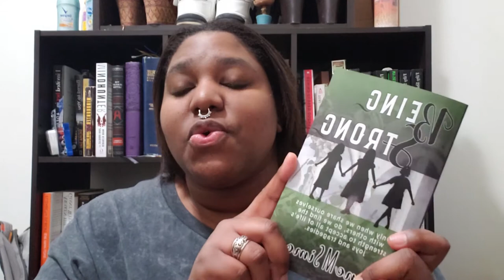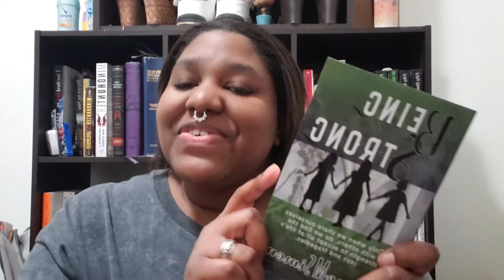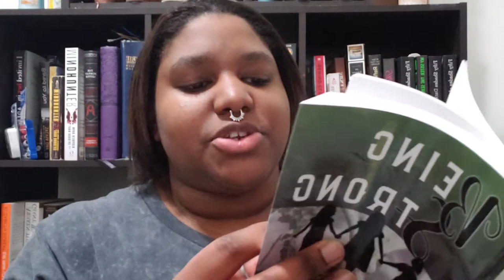I'm Back!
How are you guys holding up? Let a girl know down in the comments section.

Being Strong Give Away!
Let me know what you're doing during this stressful time!
You could win this book!

Being Strong by Jayne M. Simon Amazon

What I'm watching to help my OCD?

See ya'll in the next video!